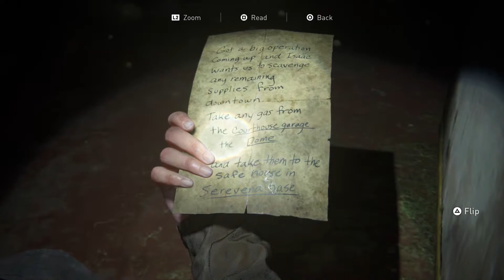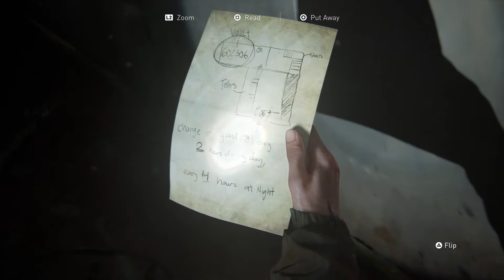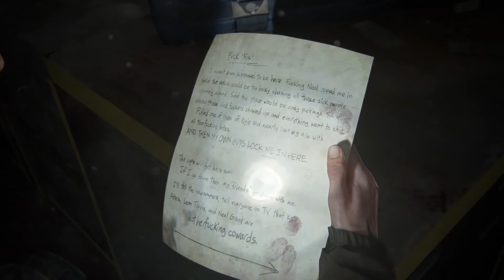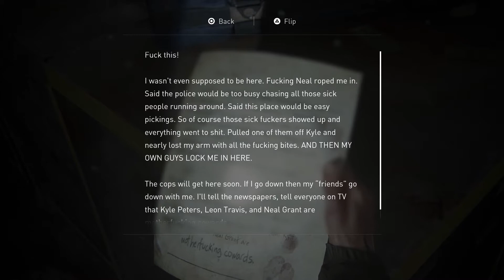Stabbings never looked so good - The Boys Play: The Last Of Us Part II #9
This games attention to detail is stunning.

Channel art by @LemonyFreshTwit